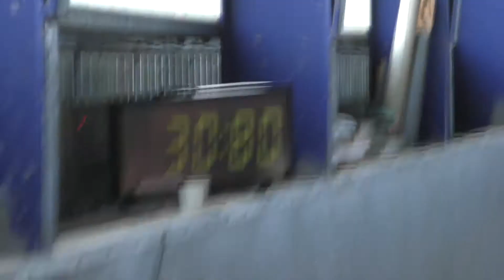Kanouk VP 191117